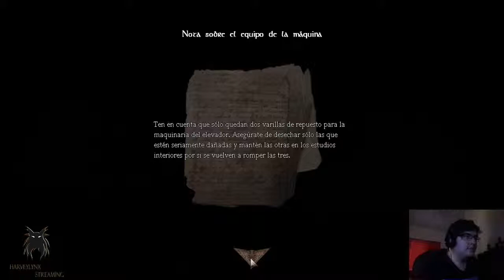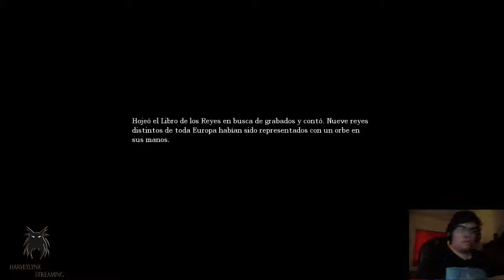AMNESIA: The Dark Descent --- Gameplay en ESPAÑOL --- PARTE 5